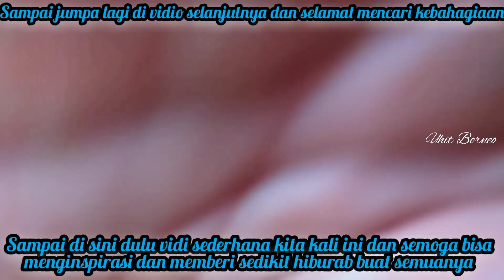Full Strake Ikan Nilem Dari Awal Sampai Akhir// Hanya dengan separoh umpan 1000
selamat berjumpa lagi broo dan sissbroo semua semoga sehat dan berbahagia selalu di tempat masing2.

vidio sederhana kita kali ini tentang mancing ikan nilem/palau/puyau lagi dan kali ini kita hannya mencampur setengah bungkus kue gabin harga 1000 rupiah perbungkus 7ntuk umpan kita dan itupung tidak habis kita pakai dan hasilnya kita benar2 mendapatkan pesta strake ikan nilem/palau/puyau itu terekam 27 strake dan ada beberapa yang tidak bisa kami rekam sebab keterbatasan memori hp kami broo. ada beberapa strake kita sambil menyapa teman2 para youtuber hebat yang kami kenal di vidio yang lainnya kita coba menyapa yang ngak sempat kita sapa di vidio ini.

nah selamat menonton vidio sederhana ini semoga bisa memberi sedikit hiburan dan kebahagian buat semuanya dan menginspirasi kawan2 semua.